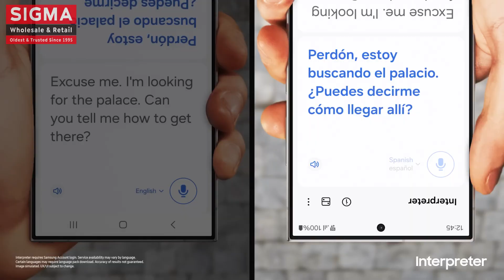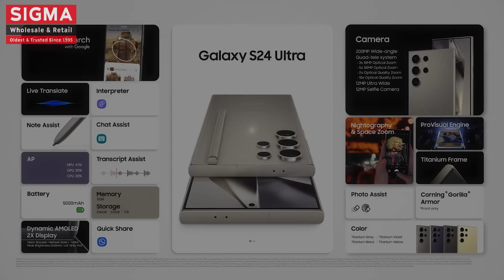Samsung - Galaxy Unpacked January 2024 Event Highlights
You don't want to miss this Unpacked! Check out how Samsung opened up the new era of mobile AI.

Samsung Experience Store:
Lulu Mall | Wave Mall | Phoenix Palassio